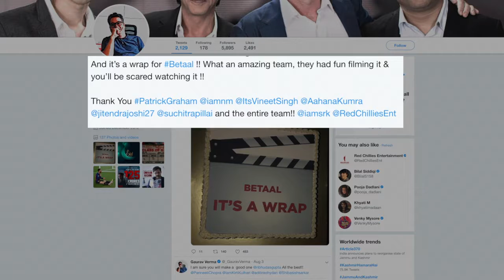Shooting for 'Betaal' wraps up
The shooting for superstar Shah Rukh Khan's upcoming Netflix production venture "Betaal" has wrapped up.